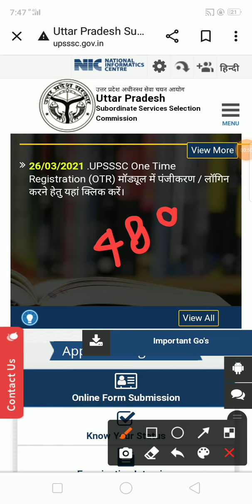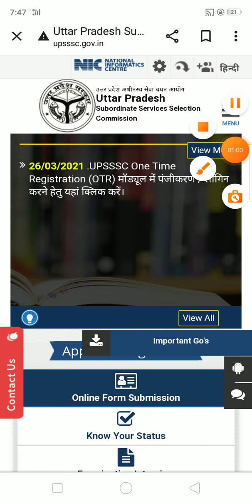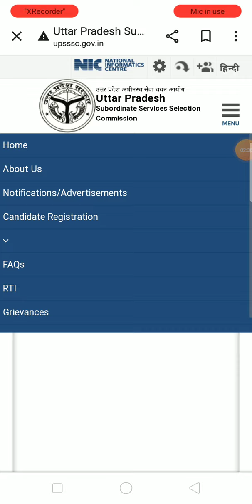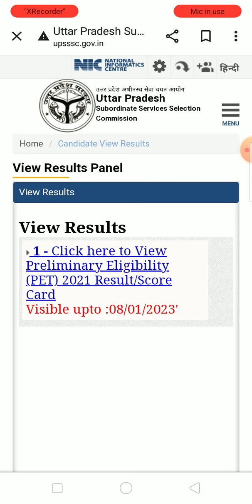UPSSSC je 2016 result |Upsssc je 2016 result latest update today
upsssc je 2016 result update|junior engineer 2016 result |कुछ sec में जारी||

upsssc je 2016 result latest update|junior engineer 2016 result||

your query 👇

upsssc je result

upsssc je result 2018

upsssc je result 2016

upsssc je result update

upsssc je result 2022

upsssc je result date 2018

upsssc je result date

upsssc je result news

upsssc je result latest news

upsssc je result 2018 kab tak aayega

upsssc je result update today

upsssc je result 2016 update

upsssc je 2016 result date

upsssc je 2016 result kab aayega

upsssc je 2016 result news

upsssc je exam result 2016

upsssc je civil 2016 result

upsssc je result |

upsssc je result updateا

upsssc je 2016 ka result kab aayega

upsssc je 2016 final result

upsssc je 2016 expected result date

upsssc je 2016 exam result

upsssc je 2016 result update

upsssc je 2016 ka result kab tak aayega

upsssc je exam date 2016 result